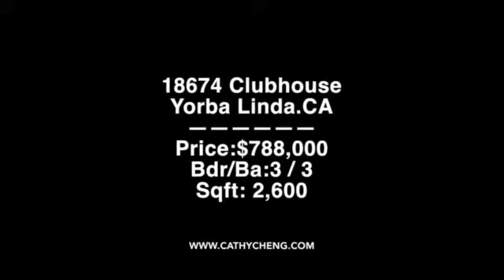Top Agent~Cathy Cheng 全球华人销售冠军--成薇 18674 Clubhouse, Yorba Linda 92886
New Listing Announcement: 18674 Clubhouse, Yorba Linda 92886

180 Degree Panoramic city light view. Almost brand new home with lots of upgrades. Top of line kitchen appliances and bathroom Fixtures. Huge master bedroom to enjoy the most beautiful view and Disney firework every night. Open and spacious floor plan. Award Winning School District. Prestigious Yorba Linda high school Close by. Association pool and gym.